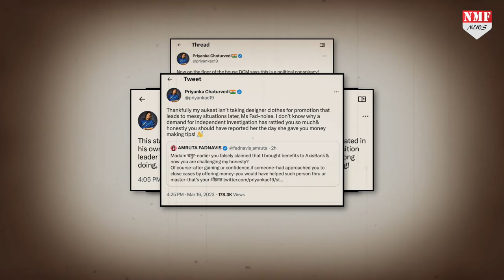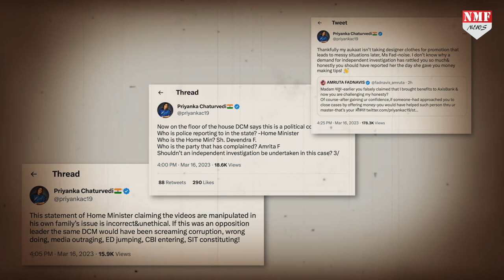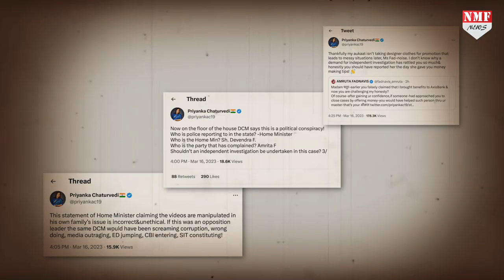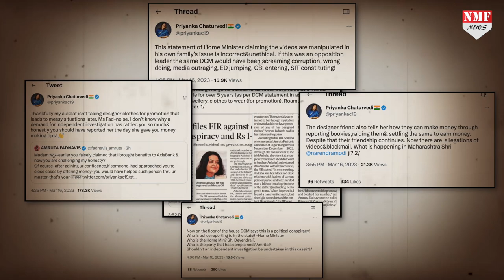Devendra Fadnavis की Wife और Uddhav की सांसद के बीच हुई भयंकर लड़ाई देख जनता भी हैरान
TANIYA SINGH
ANCHAL SINGH